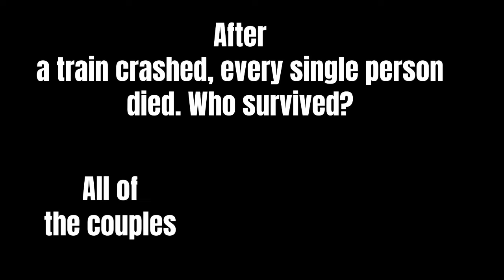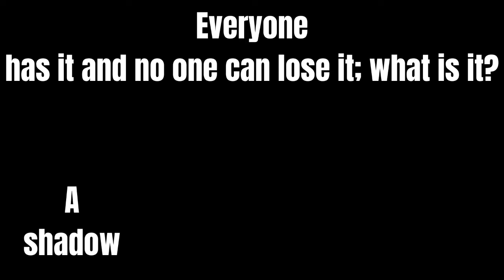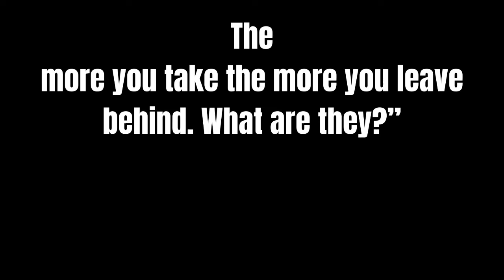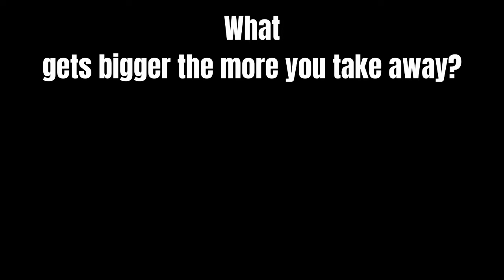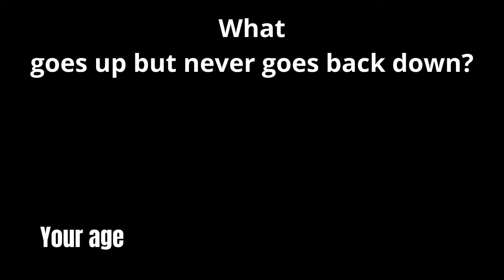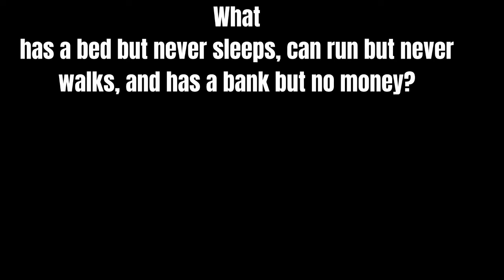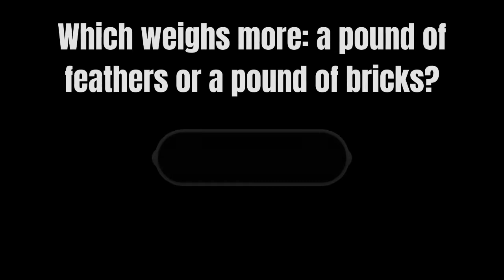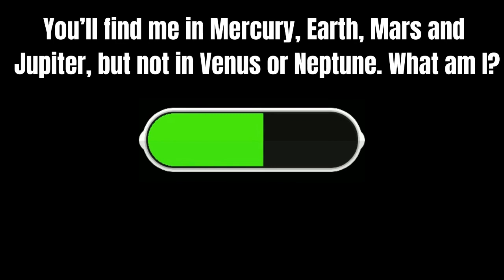Solve Riddles to Prove You Think Faster Than Sherlock/If You Solve These Riddles, Sherlock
Our brains need constant exercise to stay sharp and healthy, just like we need the muscles in our body to stay strong and fit. So if you need to quickly warm up your brain, then these riddles are for you. If you are inquisitive and think that everything in this world can be explained by logic, this video is also for you.

So let’s have a CrossFit session for your grey matter and see if you can be called a champion. Some of these riddles may look simple but don’t get too relaxed because others might have a bit of a twist. Anyhow, let’s see if you can crack them all. Ready, set, go!